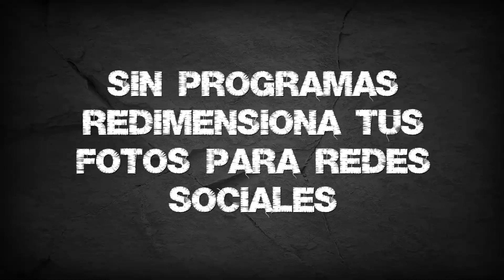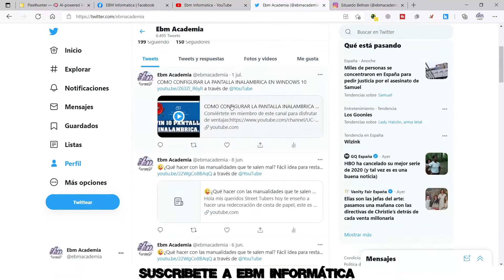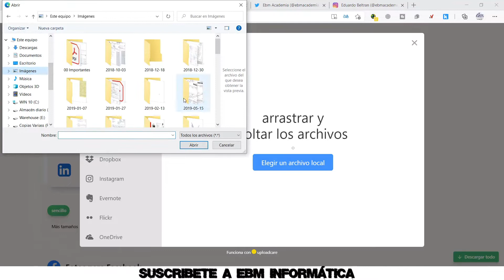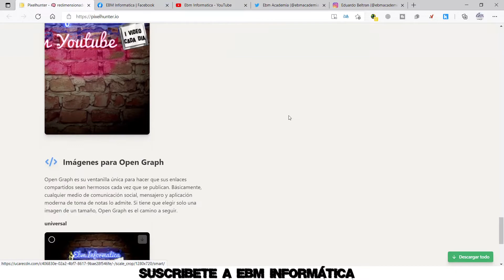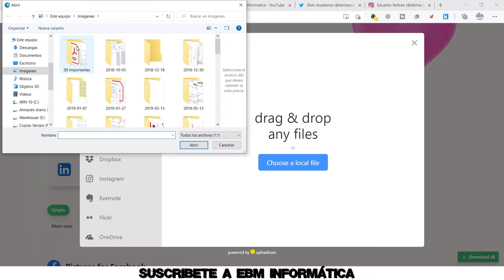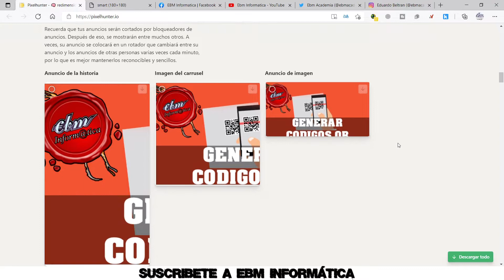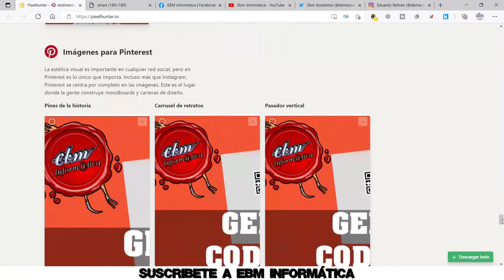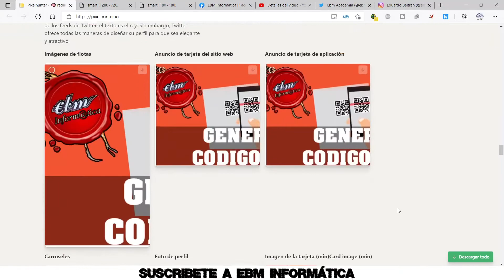SIN PROGRAMAS REDIMENSIONA TUS FOTOS PARA REDES SOCIALES